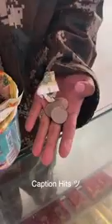Nothing to say to watching the video.really we should be very helpful.. I think one day i will help